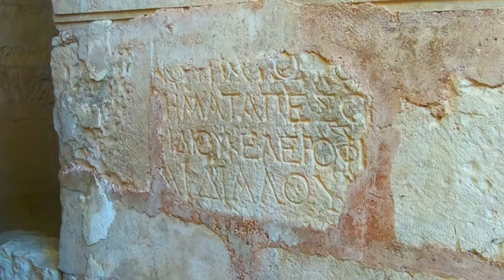St. Nicholas Church, Demre, Turkey GoPro 1080p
St. Nicholas Church is an ancient East Roman basilica church in the ancient city of Myra, now a museum located in modern Demre, Antalya Province, Turkey. It was built above the burial place of St Nicholas, a 4th-century Christian bishop of Myra, an important religious figure for Eastern Orthodox Christians and Roman Catholics and the historical inspiration for Santa Claus. Its use dates from the 6th-century construction of the state church of the Roman Empire by Justinian the Great. The basilica is on UNESCO's tentative list to become a World Heritage Site. Archaeological excavations in the Church started in 1988, directed by Prof. S. Yıldız Ötüken of Hacettepe University, Ankara, Turkey. The work has revealed some of the northern section of the monastery complex and also the tiny chapels around the nave, one of which notably contains vibrant frescoes detailing the life and miracles of the saint and a desecrated sarcophagus which is thought to be the original burial place from which his remains were forcibly translated to Bari in 1087; Demre, Turkey 2020. Shots were taken with GoPro Hero 9 Black 2.7K downsized to 1080p HD.